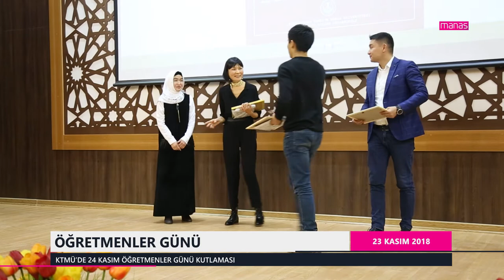ÖĞRETMENLER GÜNÜ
KTMÜ’DE 24 KASIM ÖĞRETMENLER GÜNÜ KUTLAMASI